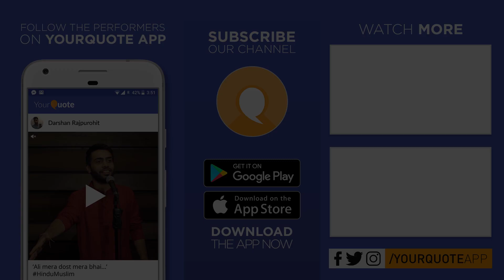'Glass' & More by Ronit Ranjan | English Poetry | YQ - IIM Bengaluru (Open Mic 3)